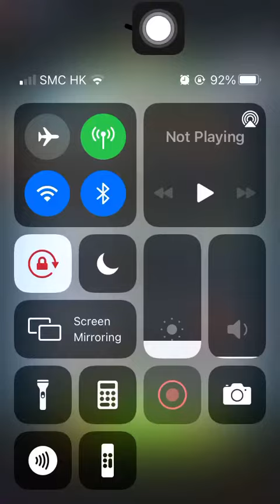Special Missions 1 20220802 Aggretsuko : Short timer Strikes Back! 烈子 Puzzle Gameplay